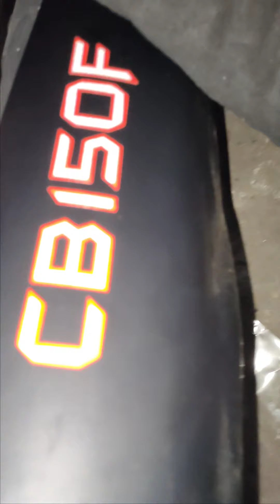Honda CB 150f Full body Wrapping | Red and transparent colour Combination Wrapping